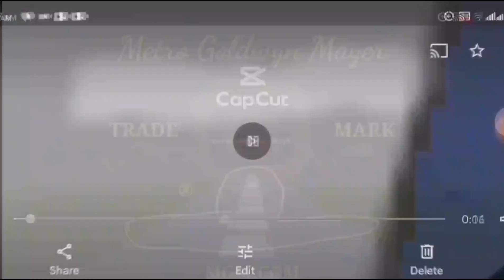38 Movie Studio Intros At Once Logos With Miramax Teh Spartan Part 1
MOVIES logo And The Fanfare